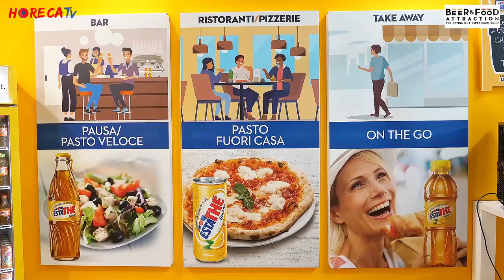BEER&FOOD ATTRACTION 2020 Intervista con Guido Pocobelli di Ferrero SpA